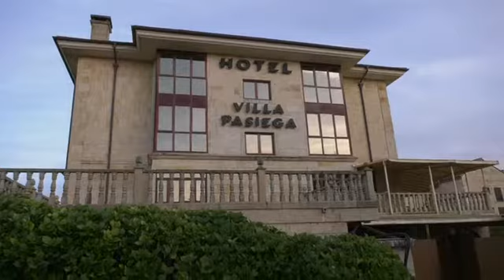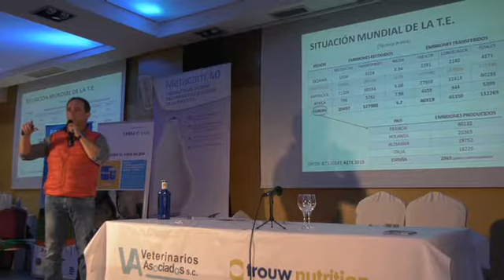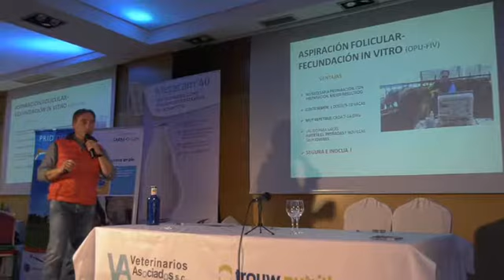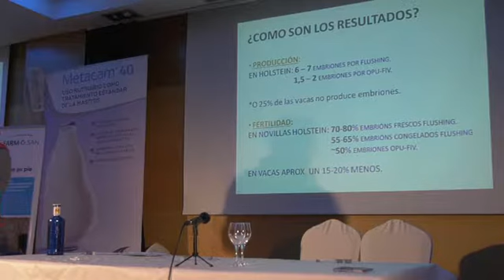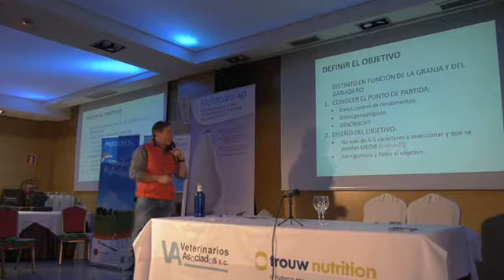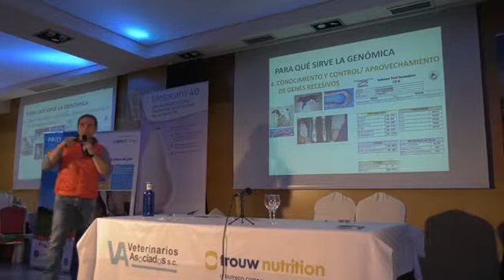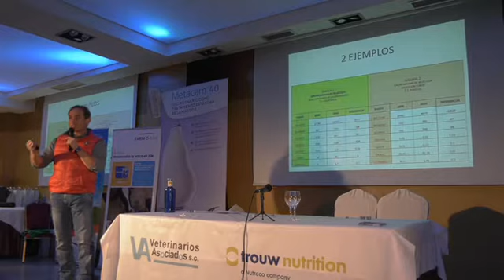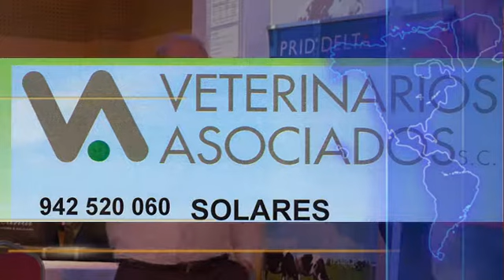Veterinarios Asociados 2017 conferencia 2 movie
Dentro de las VIII Jornadas Técnicas organizadas por Veterinarios Asociados de Solares (Cantabria) el 16 de noviembre de 2017 en Hoznayo,  se impartía a  las 12:00 horas la segunda conferencia por el veterinario  Ismael Fernandez sobre la transferencia de embriones como herramienta ganadera cotidiana.